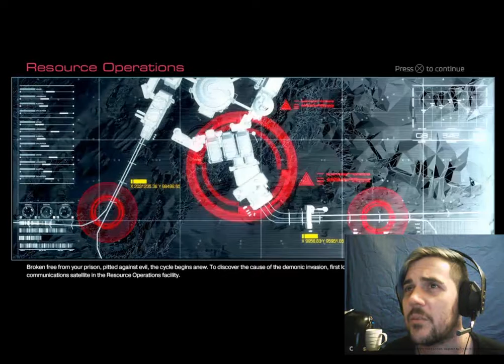DOOM# 2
still such an awesome game!